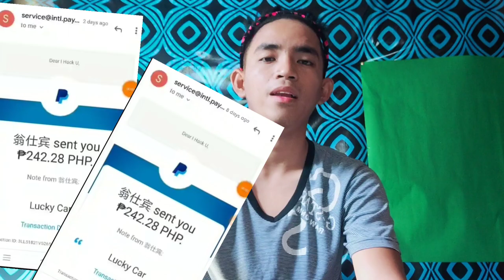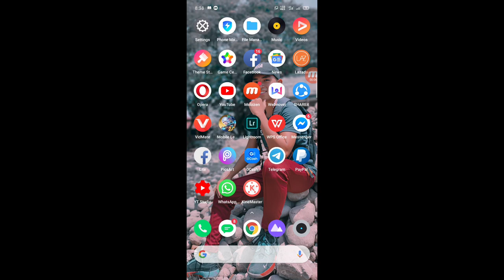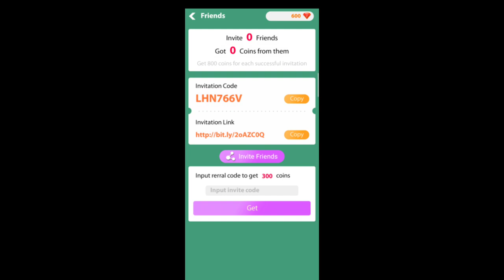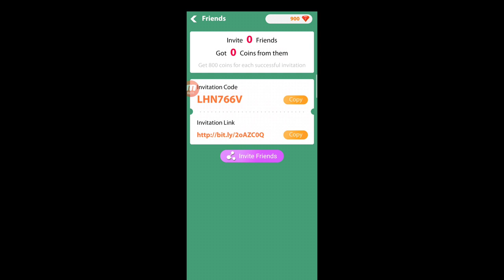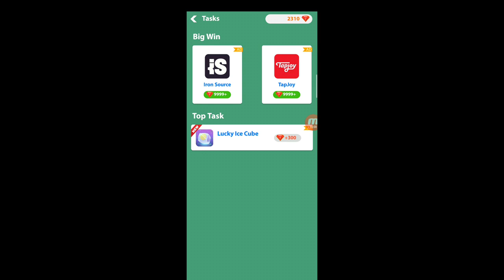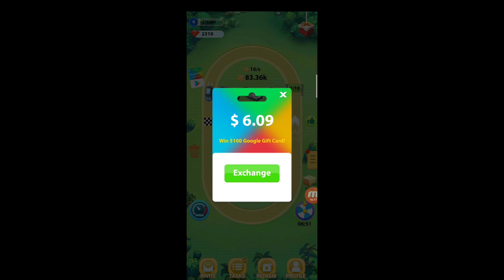Paano kumita ng ₱484.56 sa Paypal and Gcash wallet.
✔PLLMUZN

Use This code to get 300 diamonds bonus:

☑Gcash Farming tricks kumita ng  ₱20,000 araw araw kahit walang invite!

Spread of Love❤💜 yoowww!💪